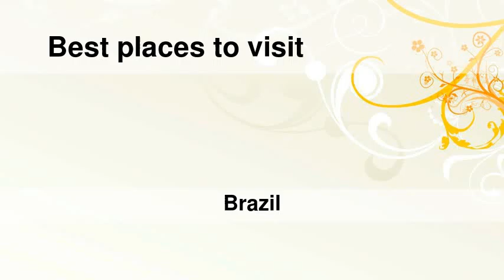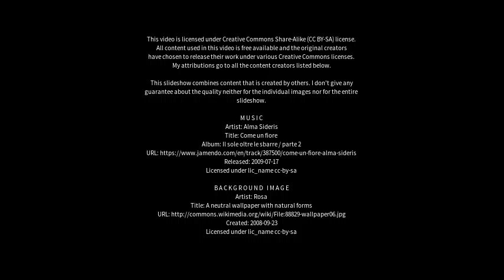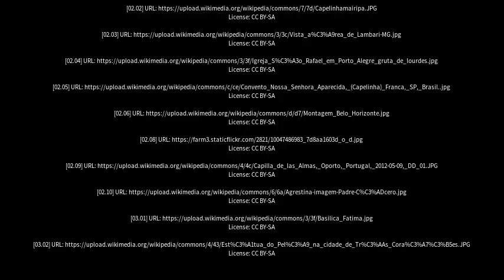Best places to visit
Best places to visit - Capelinha (Brazil) Best places to visit - Slideshows from all over the world - City trips, nature pictures, etc.